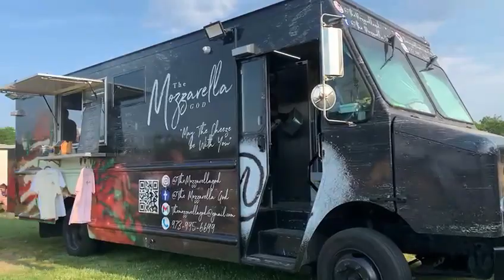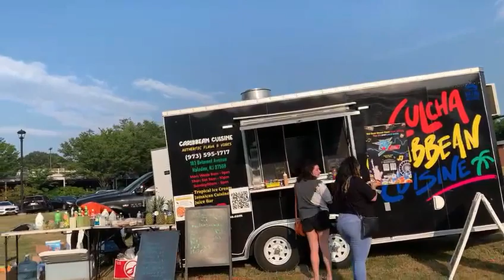North Haledon Food Truck Festival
Food Truck Festival#usa